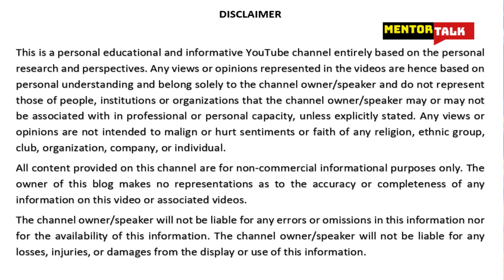Eventbot Malware, Trojan Virus, Android Malware | इन एंड्राइड मोबाइल वायरस से रहे अलर्ट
एंड्रॉइड मोबाइल फोन उपयोगकर्ता सावधान रहें
सावधान, खाली हो सकता है आपका बैंक बैलेंस, इन 2 एंड्राइड मोबाइल वायरस से रहे अलर्ट,

Android उपयोगकर्ता users bahut sawdhan rahen jab wo apne mobile phone ka upyog karen koi be app download karne ke liye. Aaj gharon aur dukanon se zyada hamare mobile phones se choriyan ho rahi hain. Hamare mobile phones pe bahut bahmulya information aur data maujud hai.

हम सभी नियमित रूप से बैंकिंग और भुगतान ऐप में प्रवेश करते थे, और यह प्रथा kafi आम हो गई है क्योंकि कोविद -19 महामारी ने हमें हमारे घरों तक सीमित कर दिया है। लेकिन जब आप जीवन को आसान बनाने के लिए बैंकिंग और भुगतान एप्लिकेशन का उपयोग और डाउनलोड कर रहे हैं, तो आपके लिए अनजान hai yeh ceez ki, आपका वित्तीय डेटा चोरी और दुरुपयोग हो सकता है, और कुछ ही मिनटों में आपका खाता साफ़ हो सकता है।

भारतीय कंप्यूटर इमरजेंसी रिस्पांस टीम (सीईआरटी-इन CERT-IN) द्वारा जारी एक चेतावनी के अनुसार, हाल ही में "EventBot" नामक एक ट्रोजन की पहचान की गई है, जो दुनिया भर में वित्तीय लेनदेन ऐप्स के उपयोगकर्ताओं को प्रभावित कर रहा है। ट्रोजन एक प्रकार का मैलवेयर है जो एक वैध App ke saat juda लगता है। यह तथ्य वास्तविक प्रतीत होता है कि ऐप को कई उपयोगकर्ता डाउनलोड कर rahe हैं jine is baat ka andaaza bhi nahin ki kitna ghatak app hai ye। , जो मालवेयर से लोड किए गए मूल का एक नकली संस्करण है। एक बार स्थापित होने के बाद, एक ट्रोजन आपके डिवाइस को फ़िशिंग और डेटा चोरी तक खोल सकता है।

CERT द्वारा निकाली गई सलाह के अनुसार, Eventbot एक मोबाइल बैंकिंग मैलवेयर है, जो व्यक्तिगत वित्तीय जानकारी चुराता है, और भारत में एंड्रॉइड फोन उपयोगकर्ताओं को प्रभावित कर सकता है। Eventbot जैसे ट्रोजन के बारे में मुश्किल हिस्सा यह है कि यह एक विश्वसनीय अनुप्रयोग के रूप में बंद हो सकता है। सीईआरटी की विज्ञप्ति में कहा गया है कि यह "वैध आवेदन के रूप में माइक्रोसॉफ्ट वर्ड, एडोब फ्लैश और अन्य का उपयोग करके पीड़ितों के डिवाइस में घुसपैठ करने के लिए तृतीय-पक्ष एप्लिकेशन डाउनलोडिंग साइटों का उपयोग कर सकता है"।

एक बैंकर ट्रोजन या बैंकिंग ट्रोजन विशेष रूप से उपयोगकर्ताओं के वित्तीय डेटा को लक्षित करता है। यह आपके डिवाइस और लेनदेन की सुरक्षा को कई तरीकों से समझौता कर सकता है, जिसमें डाउनलोड करना, चलाना और फ़ाइलों को दूरस्थ रूप से भेजना और पासवर्ड चुराने के लिए अपने कीस्ट्रोक्स को लॉग इन करना शामिल है।

अपने डिवाइस को ऐसे मैलवेयर से बचाने के लिए, सलाह yeh hai ki अज्ञात स्रोतों से लिंक पर क्लिक न करें या सोशल मीडिया टूल में दस्तावेज़ या अनुलग्नक या चित्र न खोलें। अपराधी अक्सर ट्रोजन को फैलाने के लिए इनका उपयोग करते हैं। अज्ञात कंपनियों से एप्लिकेशन डाउनलोड न करें और यदि उपयोगिता प्रभावित नहीं होती है, यदि आप कोई ऐप डाउनलोड करते हैं, तो इस बात से अवगत रहें कि आपने सिस्टम सेटिंग्स में ऐप को क्या अधिकार दिए हैं,

यदि आप किसी ऐप के बारे में सुनिश्चित नहीं हैं, तो समीक्षाओं की जांच करें और एक सूचित निर्णय लें। इसके अलावा, किसी भी ऐप को अनुमति देने से पहले गंभीर रूप से सोचें,

मैलवेयर का प्रसार बढ़ रहा है क्योंकि कोविद -19 के कारण अधिक लोग काम, मनोरंजन और बैंकिंग जैसे कार्यों के लिए इंटरनेट पर जाते हैं। अपनी रक्षा के लिए, सतर्क रहना चाहिए। यदि कोई ऐप आवश्यक नहीं है, तो उसे डाउनलोड न करें, जब तक कि आप ऐप डेवलपर की विश्वसनीयता के बारे में पूरी तरह से सुनिश्चित न हों। ध्यान रखें कि मैलवेयर हानिरहित दिखने के लिए डिज़ाइन किया गया है, इसलिए आप अनजाने में जाल में